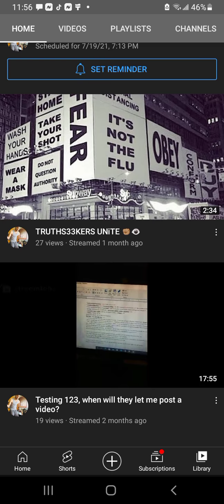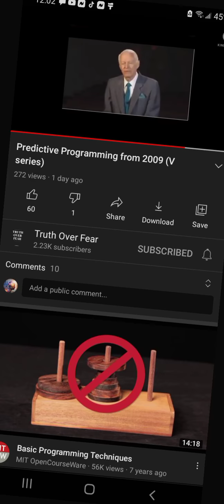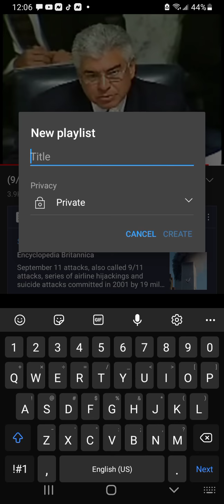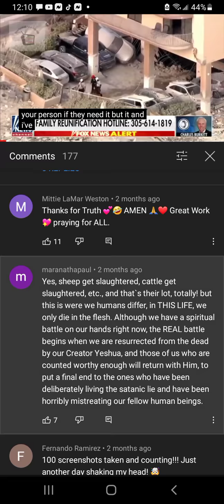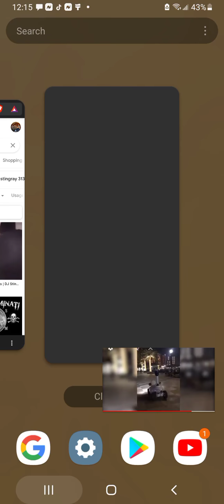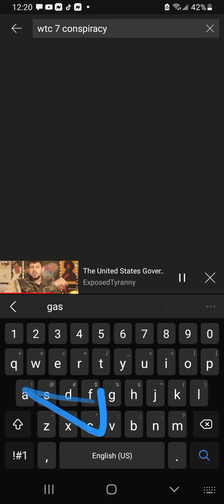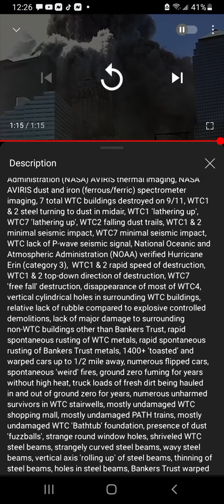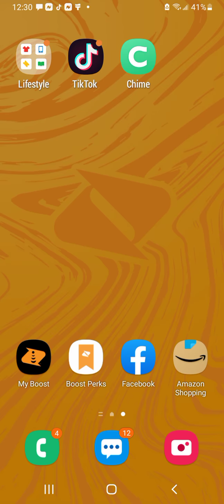THE WAR iS @ OUR DOOR 🚪👁 SO SPiRiTUAL BATTLEFiELD WARRiORS RiSE & FiGHT ✊🏽